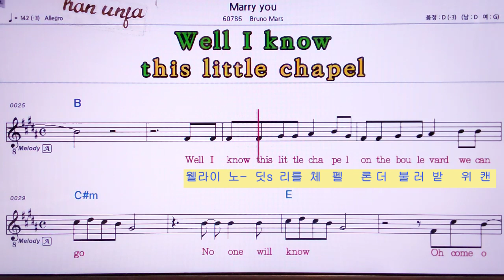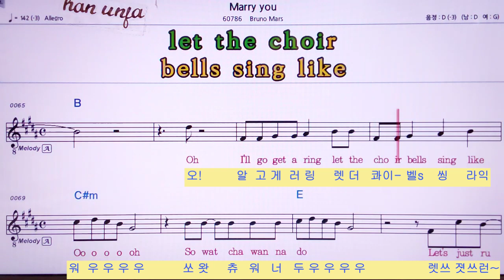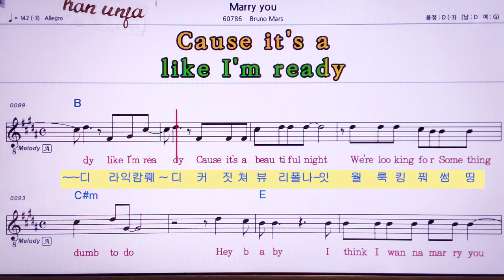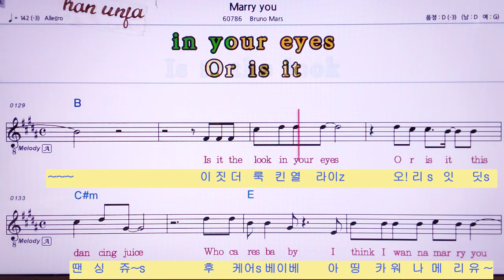한글 발음 동시 영어악보💖메리유Marry you/ Bruno Mars 👍MR,노래방, 악보, 코드,Karaoke With Sheet Music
한글 발음 동시 영어악보💖메리유Marry you/ Bruno Mars🤞Karaoke With Sheet Music/유투브 노래방 *악보 ,카라오케 , (Live Sound)カラオケ✌✔계속 업데이트합니다.💖